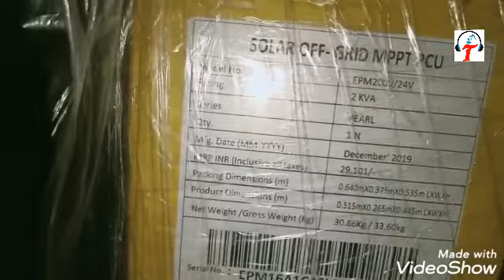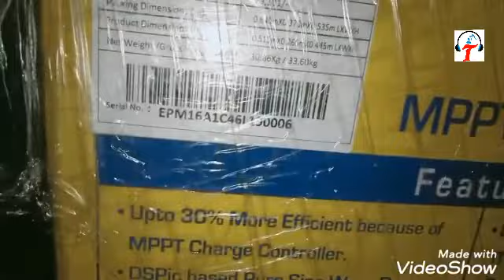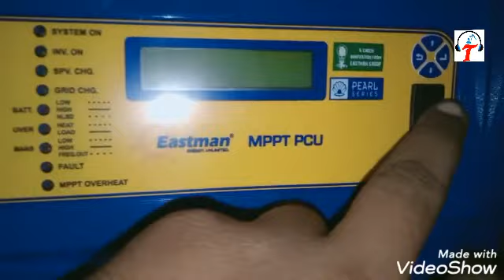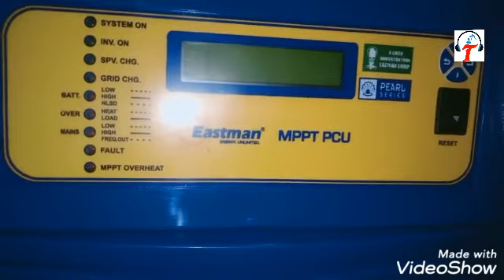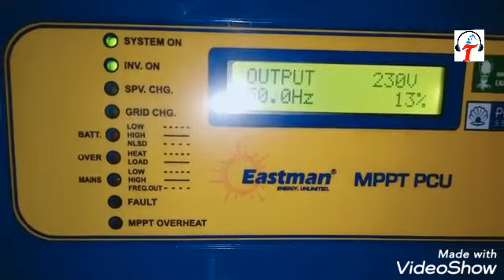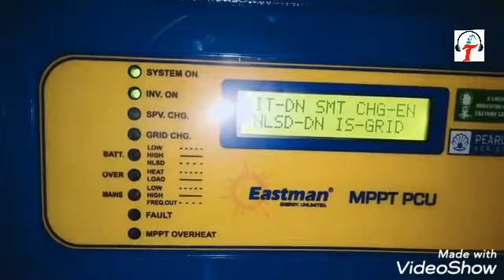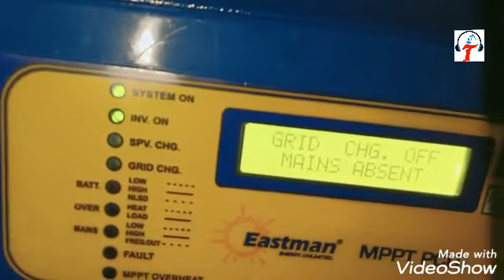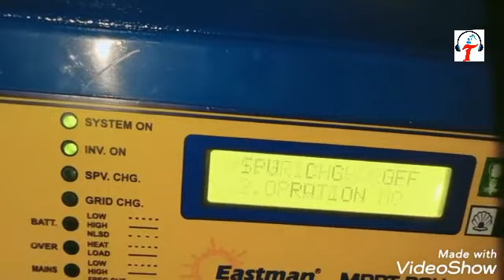Eastman mppt 2 kw full review and testing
Created by Tripathy sound